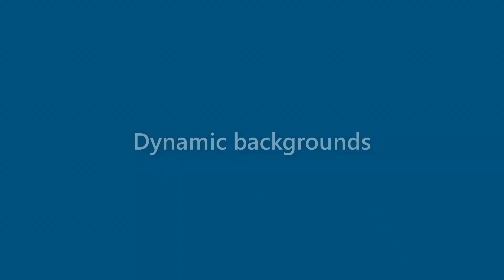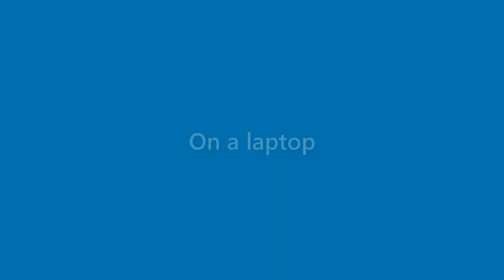Darryl Odom - appearance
Name Look - Darryl Odom - appearance. In this video we present "Darryl Odom" name look and feel in various scenarios.
This video will cover:
How does "Darryl Odom" look as a personal letterhead?
How does "Darryl Odom" look on a business card?
How does "Darryl Odom" look on a computer/laptop screen?
How does "Darryl Odom" look with different background colors?
How does "Darryl Odom" look with various fonts?